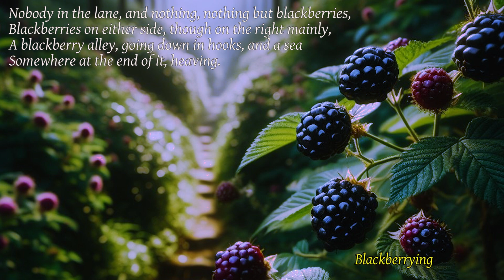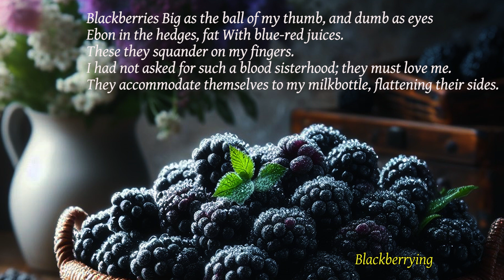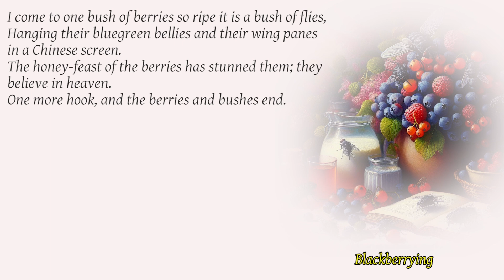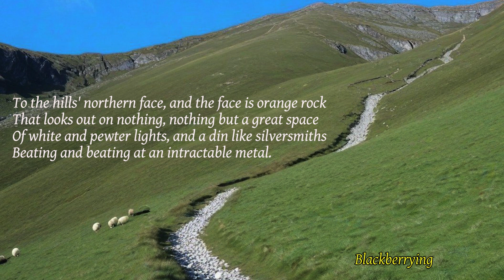Fine Poetry - Poems of Sylvia Plath - Blackberrying (read by Narad)